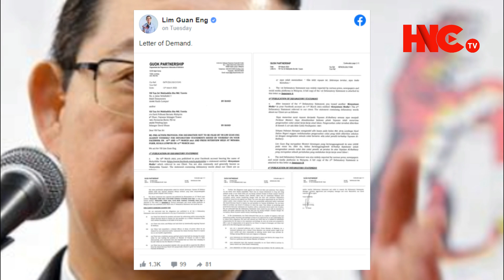LIM CABAR YIDDIN 7 Hari Untuk Muhyiddin Mohon Maaf Atau Berdepan Saman - Lim Guan Eng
HESED NETTA Channel TV (HNC TV) LIM CABAR YIDDIN 7 Hari Untuk Muhyiddin Mohon Maaf Atau Berdepan Saman - Lim Guan Eng.Terkini dan Sensasi PILIHAN merupakan laluan alternatif perkongsian daripada sumber-sumber yang dipercayai lalu dikongsikan secara maya terus kepada Netizen semua berhubung isu-isu semasa sama-ada di dalam atau luar negara. Tonton setiap hari video perkongsian di Channel ini terus di smartphone anda dimana jua Warga Netizen berada. Terima Kasih Atas Sokongan Anda.